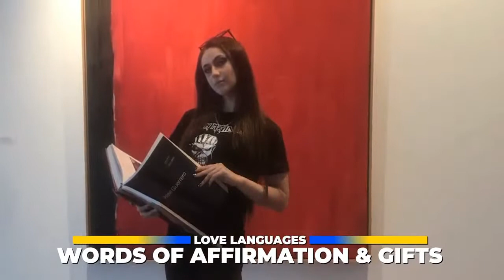Beautiful Ukrainian Women Live (Julia-25)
Name: Julia
Age: 25
Zodiac sign: Aries
Degree: Bachelor’s Degree in Finance
Born: Ukraine, Chernihiv city
Living now: United Kingdom, Essex, Benfleet
My Passion: I like art, sport, music, good food, explore new places (cafes, museums,
shops), travel,
makeup and skincare (beauty products)
Religion: Orthodox (but not really religious much)
Language fluency: Ukrainian, Russian, English
Loves: all what I wrote in my passion + I love pets and having fun with friends (smiley)
Love Code: A-N-K-B
Love languges: Acts of service, Quality of Time

Join our beautiful Ukrainian women daily livestreams to ask your burning questions from real Ukrainian women you can trust! That's our promise to you!

Skeptical? The proof is in the pudding, right. So how about you join us for just one livestream, then you be the judge. Sound fair?

Our Livestream Format
Live Q&A with different trusted Ukrainian girls.

Do you believe in soulmates? Imagine if there was a proven roadmap to finding your soulmate. Well, just like we all have a one-of-a-kind fingerprint, we also have a unique LOVE CODE. So the secret is first finding your LOVE CODE, then finding a women with the same or similar LOVE CODE to you.

Find Your LOVE CODE FREE (takes 2 min.)!
and find your unique LOVE CODE today!